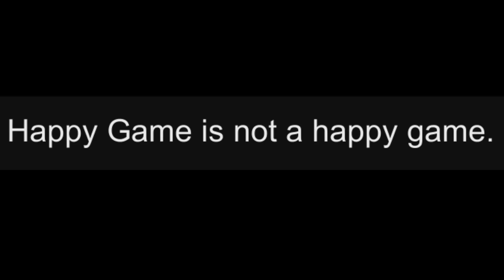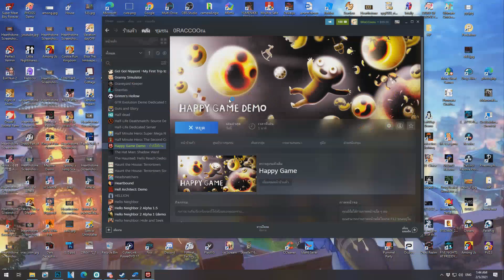เกมมีความสุข ที่ไม่มีความสุข....อาเร๊ะ??! Happy Game [Demo]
อีก 1 ในเกมที่ปล่อยให้ลองโหลดมาเล่นในช่วงเทศกาล Steam Demo Week เกมที่มีคอนเซ็ปจาก ความสุข ตามชื่อเกม แต่ตัวเกมกลับดาร์คอย่างหาที่สุดมิได้! มาลองดู Happy Game ที่รอยยิ้มอาจทำให้คุณหลอนได้กันเถอะ!!

สนใจเกมนี้ ลองติดตาม Demo และตัวเต็มได้ที่.